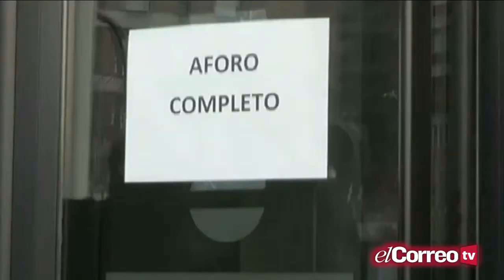Juicio a 'La Manada' - Visto para sentencia